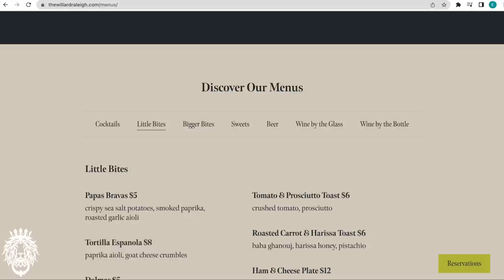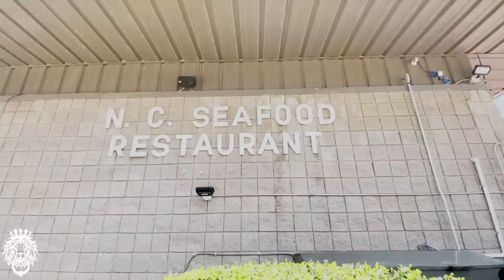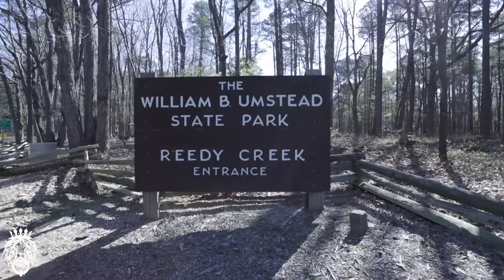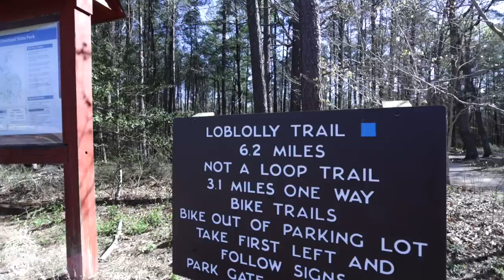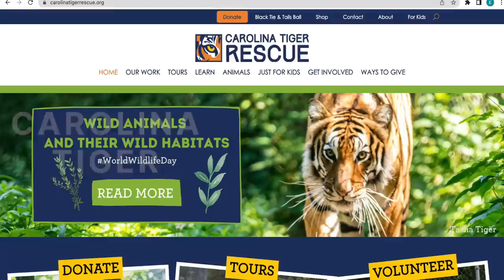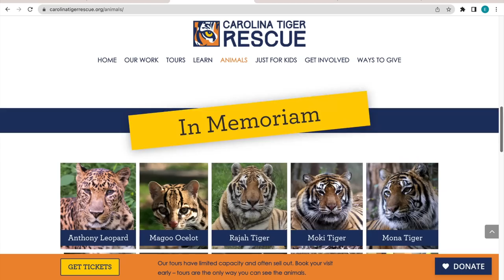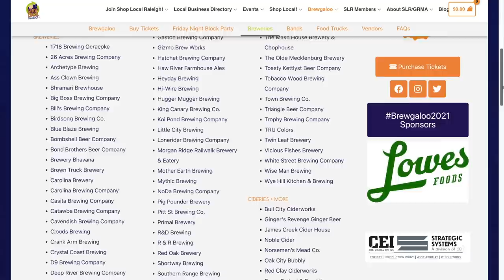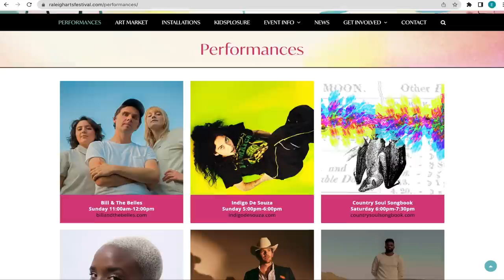FUN things to do in the SPRING in RALEIGH North Carolina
We tell you about all the FUN things to do in Raleigh North Carolina during the Spring! If you're already living in Raleigh or planning to move to Raleigh soon, you'll definitely want to check out all the fun things to do in Raleigh NC in the Spring. We talk about beautiful botanical gardens, rooftop bars, the Raleigh Farmer's Market, and other outdoor activities you can enjoy in the Raleigh-Durham Triangle area!

🏠 If you're thinking about buying or selling a home, please click here to take our short questionnaire!

New video out every Friday!

0:00 - Fun Things To Do in the Spring in Raleigh NC
0:32 - Sarah P. Duke Botanical Gardens in Durham
1:31 - Rooftop Bars in Raleigh NC
2:02 - The Willard Rooftop Bar
2:53 - Pullen Park
3:37 - North Carolina State Farmers Market - Raleigh
5:19 - Umstead Park
6:24 - Greenway Trails
7:42 - Canoeing and Kayaking
8:11 - Carolina Tiger Rescue
9:25 - JC Raulston Arboretum
9:50 - Spring Festivals
10:00 - Cuegrass Festival
10:21 Brewgaloo
10:58 - Spring Daze Art Festival
11:28 - Apex Peakfest
11:45 - Artsplosure